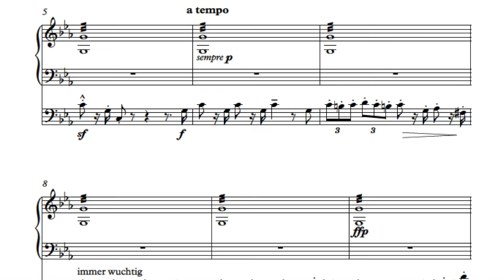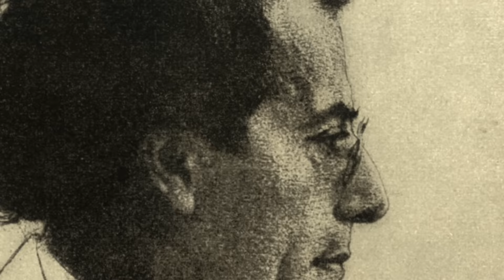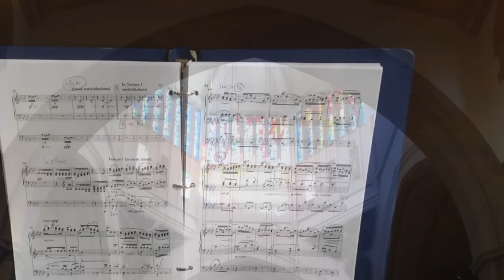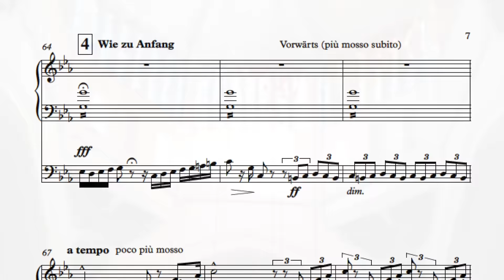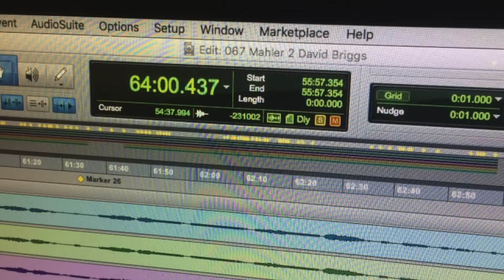Mahler re-cast: MAHLER 2 - preview DVD No.2 (1st Feb 2017)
THE PEDAL SOLO :) -- and first six minutes of the First Movement.

Mahler re-cast: MAHLER 2 - preview DVD No.2 (1st Feb 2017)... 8 more to follow over the next 6 weeks!

THIS RECORDING IS NOW AVAILABLE FOR HIGH QUALITY mp3 DOWNLOAD (actually significantly enhanced from the sound quality on this clip!).

Experience the unique and thrilling new recording of Gustav Mahler’s Symphony No 2 in C minor, the ‘Resurrection’. Premier recording of the new transcription for Choir, Soloists and Organ by David Briggs, featuring:

Julia Morson (Soprano)
Christina Stelmacovich (Mezzo-Soprano)
City of Birmingham Choir
Renaissance Singers
David Briggs (Organ)

Conducted by
Dr Christopher Robinson

RECORDED IN BLACKBURN CATHEDRAL, UK

“A symphony must be like the world. It must contain everything” (Gustav Mahler). David Briggs first fell in love with the music of Gustav Mahler as the 17-year old Principal Viola of the National Youth Orchestra of Great Britain. Completely under Mahler’s spell for the past three decades, one of his most major projects has been to transcribe the great orchestral symphonies (2, 3, 4, 5, 6 and 8) for the organ. In this respect he is unique in the world and his performances and recordings have met with considerable critical acclaim in the international musical press. The sound world is certainly different to the orchestra, but encompasses an equal breadth and vivacity of tonal palette and kaleidoscopic impact. His transcription of the remarkable Second Symphony, often called ‘The Resurrection' was premiered at St John the Divine in New York City in 2013 - since then David has performed it over twenty-five times on three continents. This is music on the grandest, most transcendent scale and is frequently overwhelming in its emotional effect on the listener. The great organ and acoustic of Blackburn Cathedral add great éclat to this remarkable music, aided and abetted by two stunning Canadian soloists and the magnificent choral contribution of the City of Birmingham Choir and the Renaissance Singers.

- Double CD £16 (including worldwide post and packing). Approximate equivalent is 18.75 euros/US$20/CAD$25. CD pre-ordering is open and CDs will be distributed on 1st March.